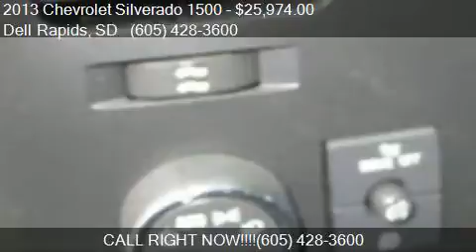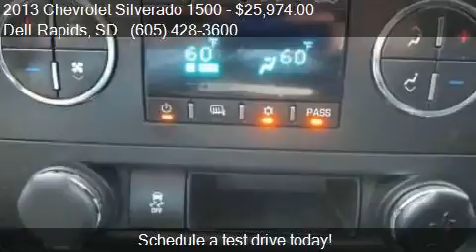2013 Chevrolet Silverado 1500 LT 4x4 4dr Crew Cab 5.8 ft. SB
This 2013 Chevrolet Silverado 1500 LT 4x4 4dr Crew Cab 5.8 ft. SB is for sale in Dell Rapids, SD 57022 at Dells Auto.

Engine:
Transmission: automatic
Color: MAROON
Mileage: 79071
Contact Dells Auto 320 Hwy 115 Dell Rapids, SD 57022 to test drive this 2013 Chevrolet Silverado 1500 LT 4x4 4dr Crew Cab 5.8 ft. SB today.